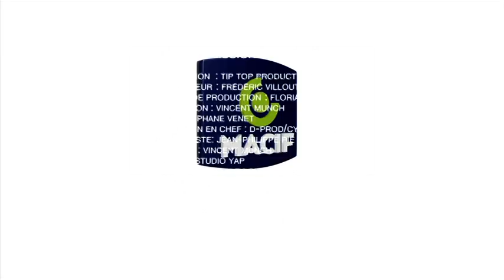Emission de Solutions - France 2 - La chaleur du Soleil comme énergie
Reportage diffusé par France 2 le 5/02/2012 sur une technologie innovante du solaire thermodynamique.

Inventée par le physicien français Augustin Fresnel, le principe d'un champ solaire thermodynamique de Fresnel réside dans des miroirs plans dits "réflecteurs compacts linéaires" qui peuvent pivoter en suivant la course du soleil pour rediriger et concentrer en permanence les rayons solaires vers un tube absorbeur où l'on contrôle le changement de phase de l'eau à haute température. L'énergie thermique crée sous forme de vapeur est ensuite transférée à un cycle thermodynamique à base de turbine à vapeur afin de produire de l'électricité.

Simon Benmarraze, ingénieur, présente cette technologie innovante mise en oeuvre dans une centrale solaire d'un nouveau genre dans le Sud de la France.